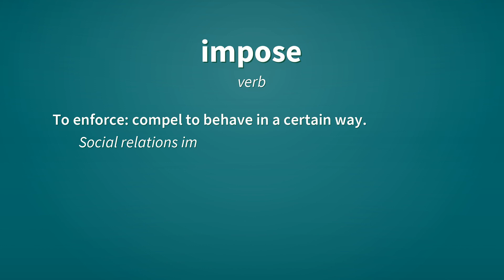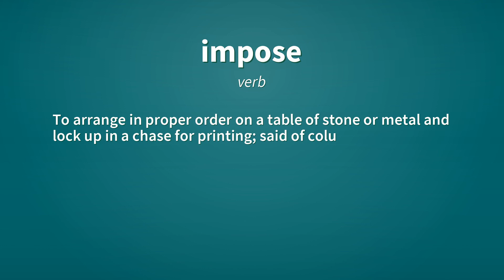Impose | Definition of impose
See here, the definitions of the word impose, as video and text.

impose (verb)
    To establish or apply by authority.

impose (verb)
    To be an inconvenience (on or upon)
        I don't wish to impose upon you.

impose (verb)
    To enforce: compel to behave in a certain way.
        Social relations impose courtesy.

impose (verb)
    To practice a trick or deception (on or upon).

impose (verb)
    To lay on, as the hands, in the religious rites of confirmation and ordination.

impose (verb)
    To arrange in proper order on a table of stone or metal and lock up in a chase for printing; said of columns or pages of type, forms, etc.

Reference:
    impose